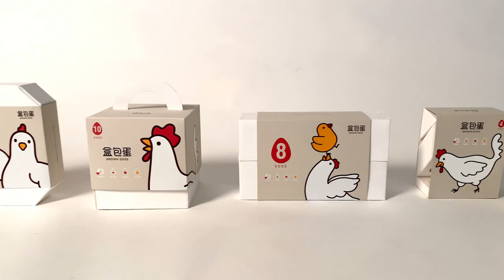112年專題實作及創意競賽決賽【藝術群】創意組佳作：巧盒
得獎獎項：【藝術群－創意組－佳作】
參賽學校：新北市私立復興高級商工職業學校
作品名稱：巧盒
指導老師：許○輝
參賽學生：鄭○之(廣告設計科)、王○民(廣告設計科)、李○緯(廣告設計科)